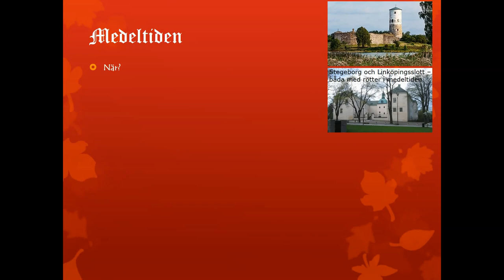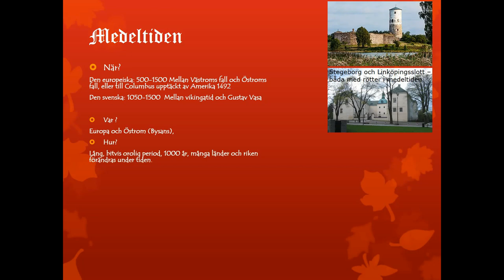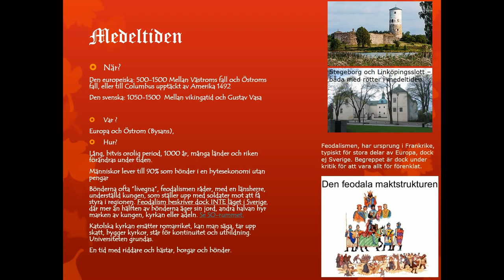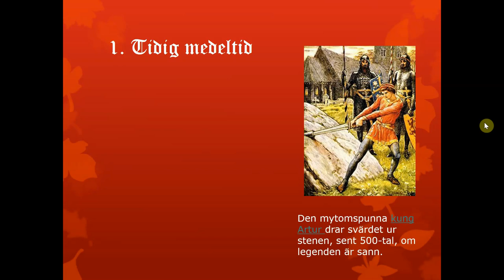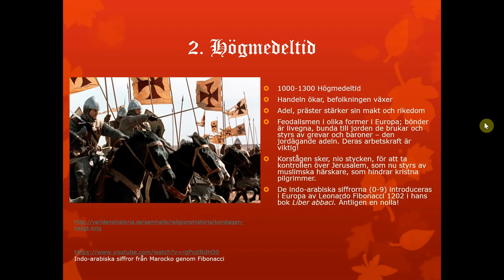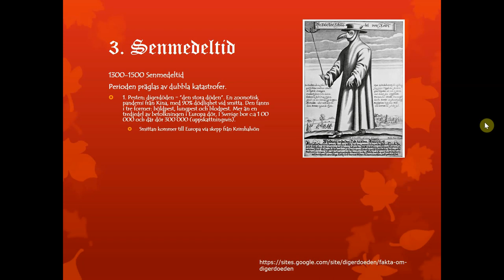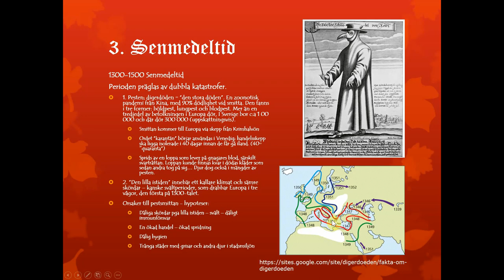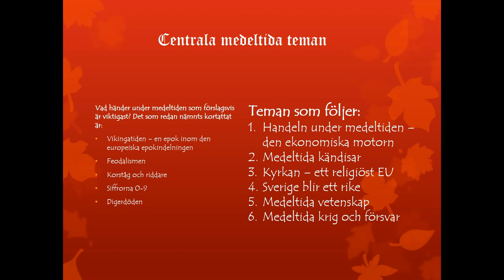Film PP5 Medeltiden del1